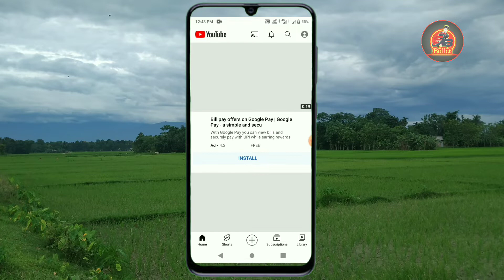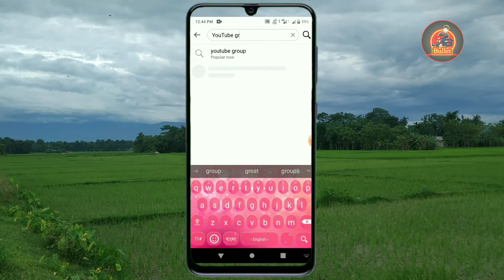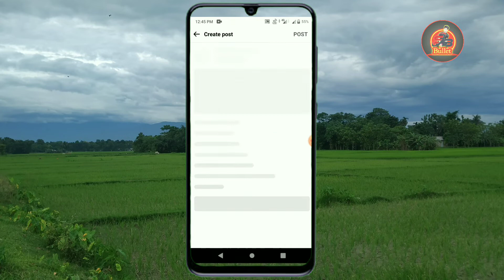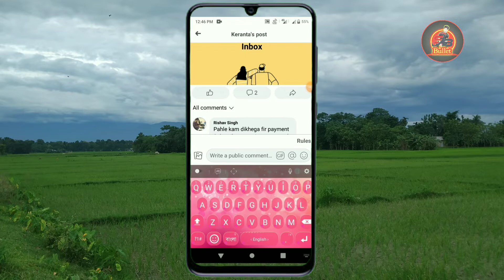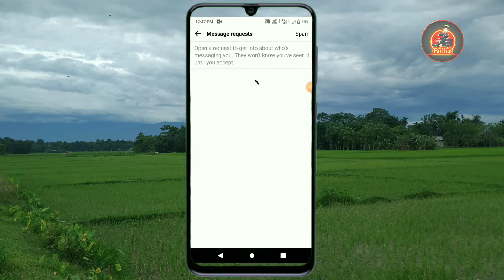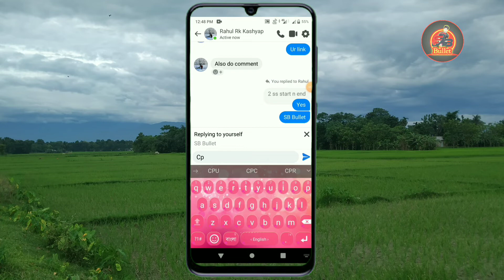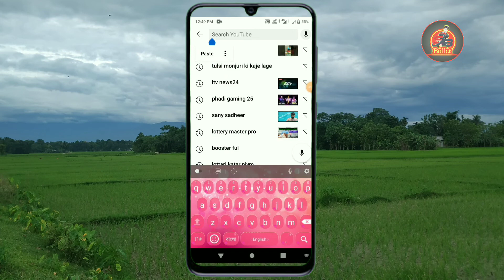7 দিনে 1K Subscribe Complete 💯 || how to get first 1K subscribers || Subscribe grow Kaise Kare